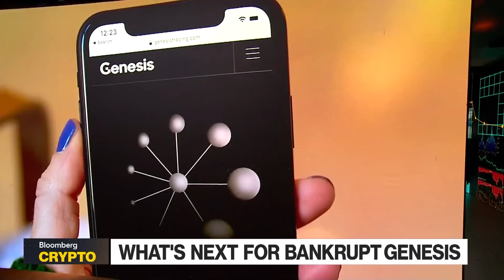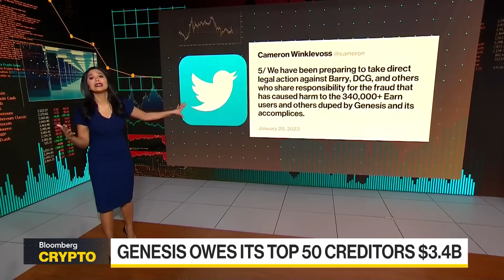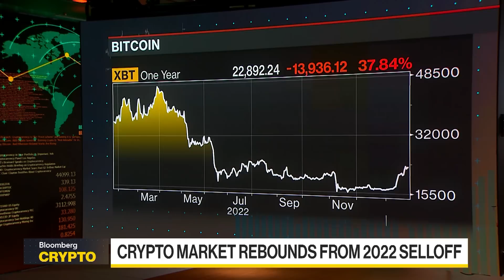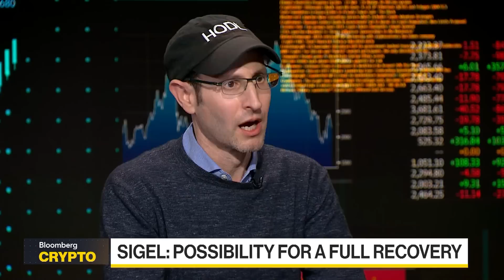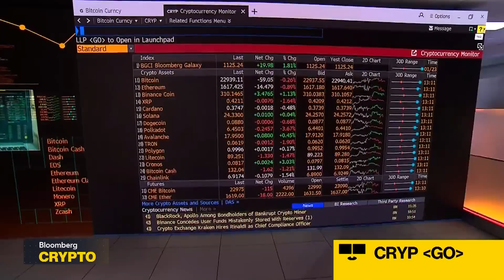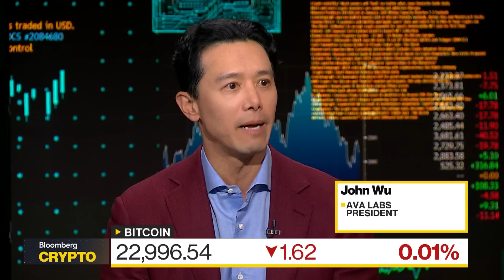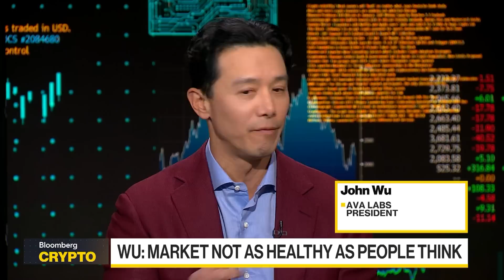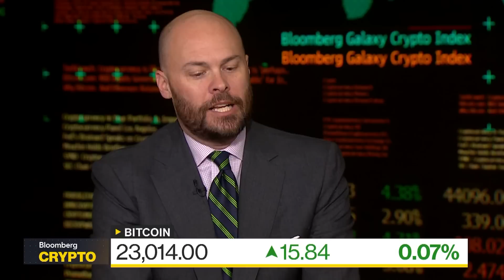Bloomberg Crypto Full Show (01/24/2023)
"Bloomberg Crypto" covers the people, transactions, and technology shaping the world of decentralized finance. Matthew Sigel, VanEck Head of Digital Assets Research, says he hopes and expects that DCG will be stepping up to support Genesis creditors. John Wu, Ava Labs President, says the crypto market is not as healthy as people think.